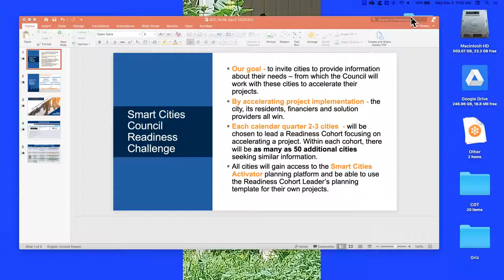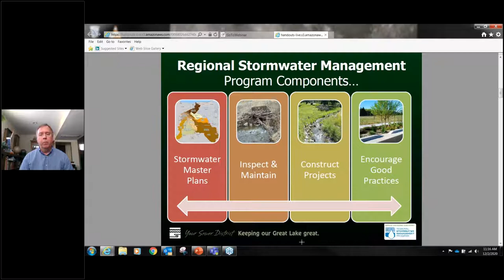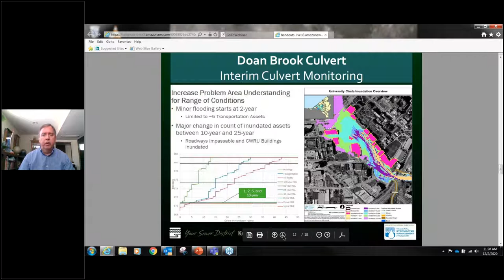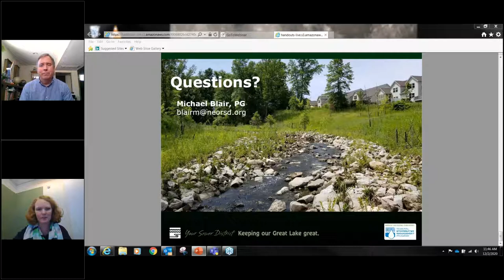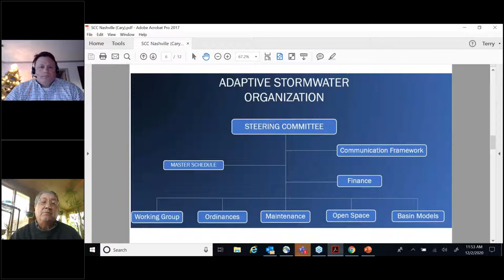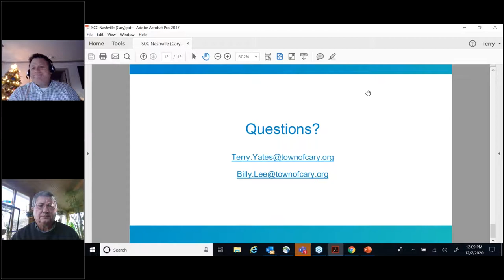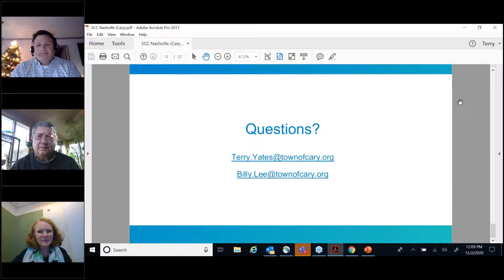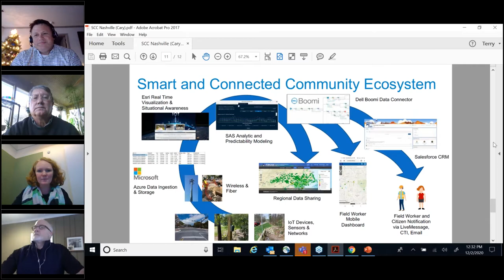Dec 2nd Cities helping cities mitigate the impact of urban flooding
CIty of Nashville urban flooding Webinar and Smart Cities Council